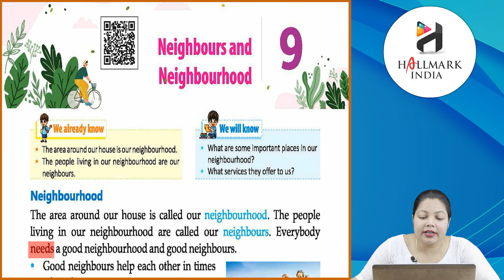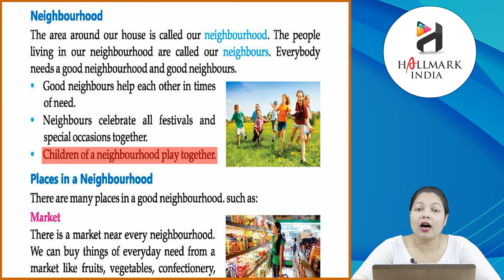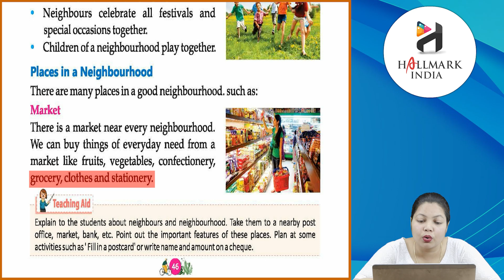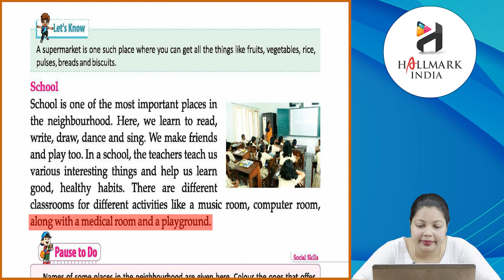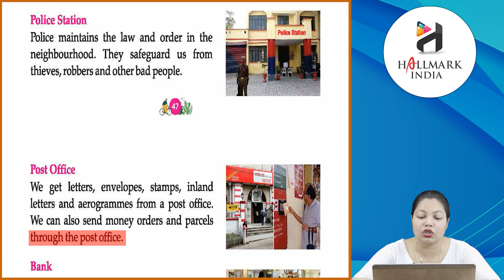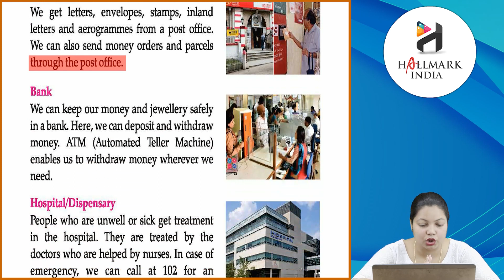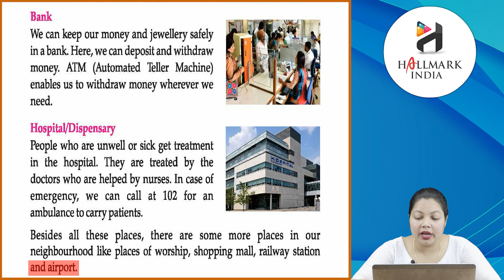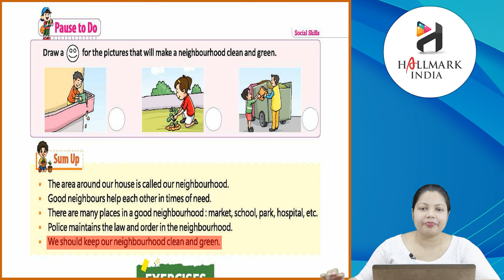Ch 9 | Hallmark India | EVS | Class 2 | Neighbours and Neighbourhood | For children